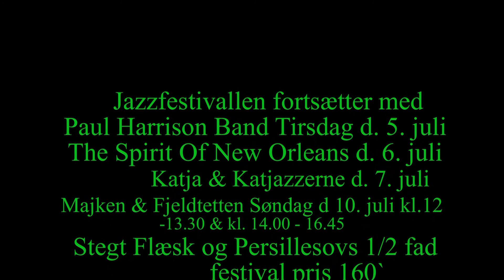Katja & Majken på Bakken Hvide Hest 3Års & 24Års Fødseldagsfest 20 3 2016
(Katja & Katjazzerne  swingevergreens - filmevergreens danske- amerikanske)
Majken & Fjeldtetten ( swing - og tradjazz)